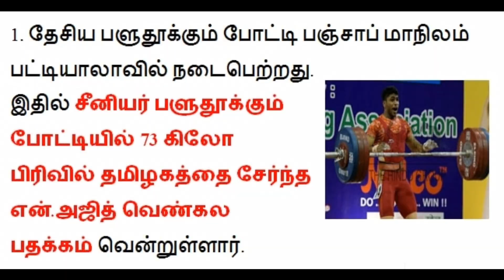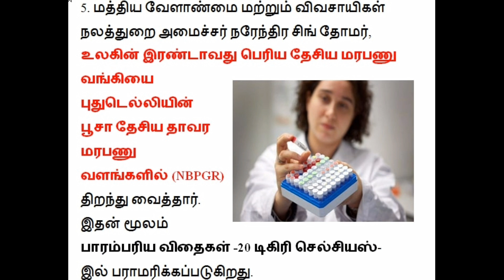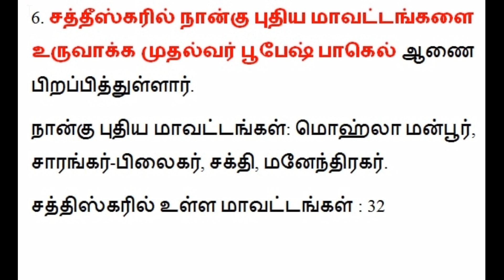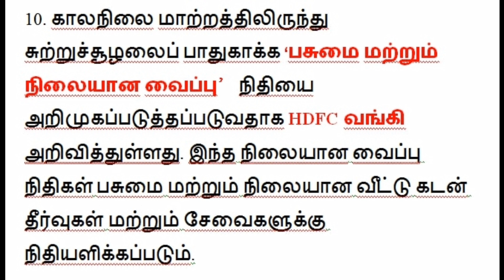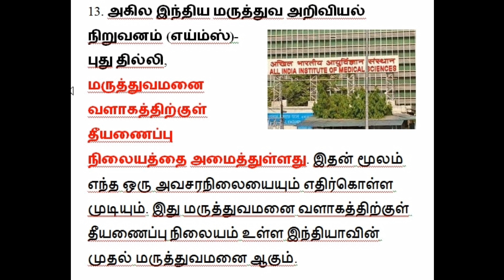Daily Current Affairs in Tamil | 18 Aug 2021 | 5 mins current affairs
Tamilanguide job alert